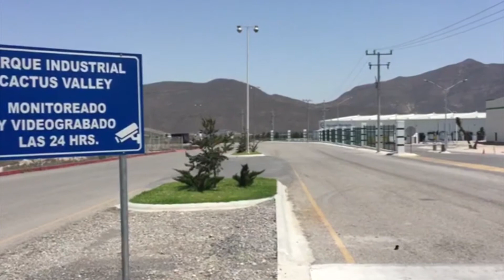Roban a Empresa de Ramos Arizpe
Fue la madrugada de este viernes cuando a la empresa denominada Maprid ubicada en el parque Industrial Cactus en la vecina ciudad de Ramos Arizpe, arribaron cinco sujetos que amagaron al guardia de seguridad para robar una camioneta que contenía varios kilos de cobre. Los delincuentes huyeron del lugar después de cometer su fechoría dejando amarrado de pies y manos a Ariel Vazquez, guardia de esta empresa dedicada al procesado de minerales.